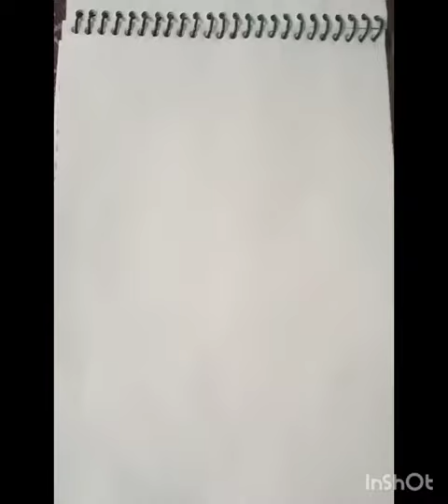Illustration art of Sita Ram!!✨❤️artist